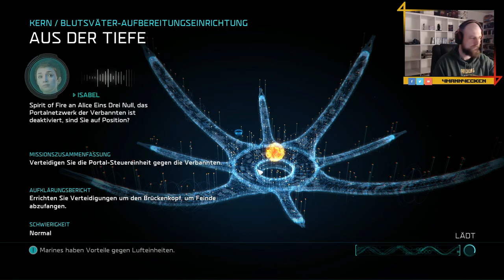Omaha Beach 🤖 Let's play Halo Wars 2 #07 | Mission 6 & 7 | PC/Xbox One | Deutsch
Rouven spielt für euch die Halo Wars 2 Kampagne in einem Let's Play.
Halo Wars 2 erscheint am 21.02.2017 für PC und XBox One im "Play anywhere"-Programm.

Weitere. kommende Projekte:
Yooka-Laylee

Halo Wars 2 - Let's Play Halo Wars 2 Deutsch - German/Deutsch/Englisch/English Walkthrough Guide Gameplay
Let's Play - Halo Wars 2 Deutsch English Gameplay with commentary (German/Deutsch/Englisch/English)